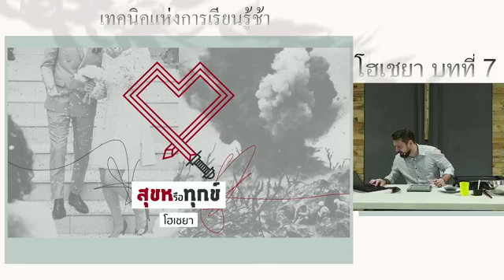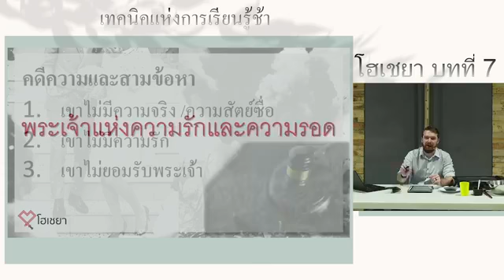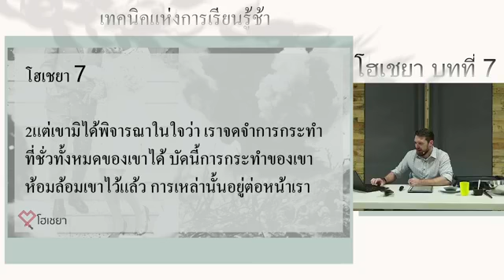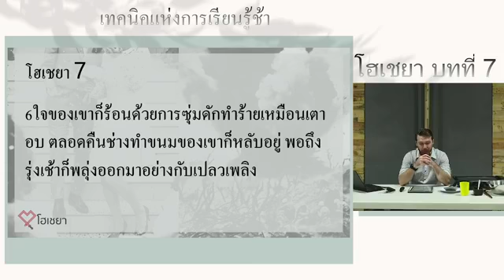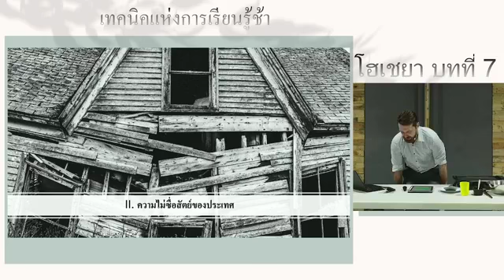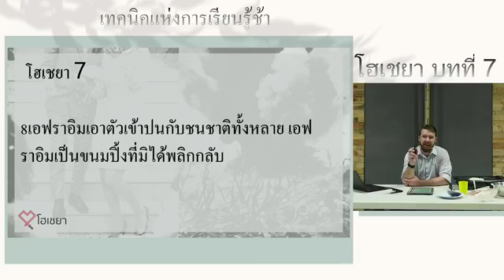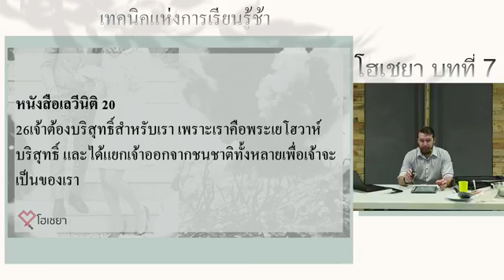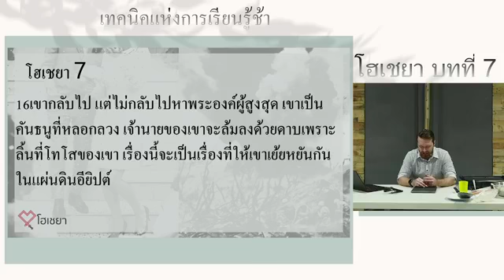โฮเชยาบทที่ 7 เทคนิคแห่งการเรียนรู้ช้า